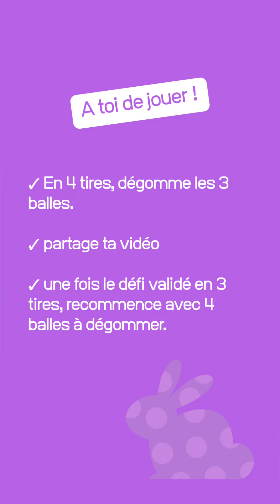ChallengeTonGolf #5 JM Paques 2020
La Ligue de golf Auvergne-Rhône-Alpes vous propose une série de vidéos pour challenger ton golf. Ce challenge vous est proposé par Jérémy Maurio, pro au golf de Riom.